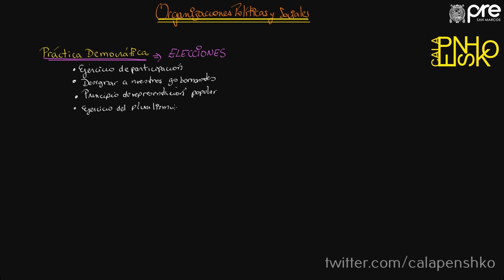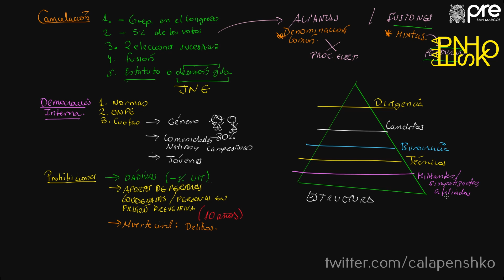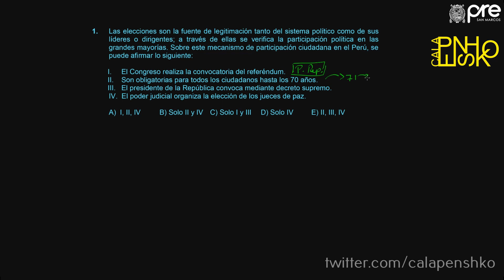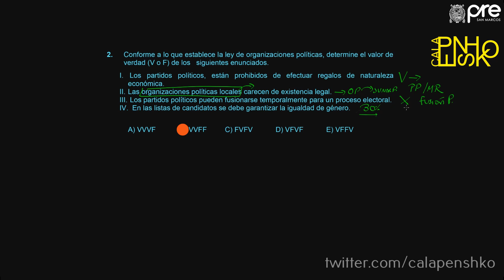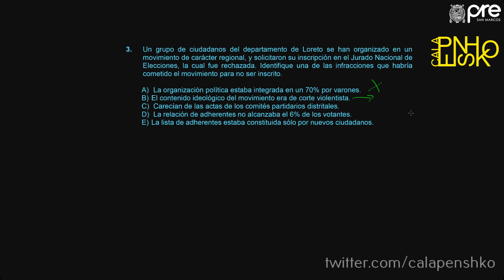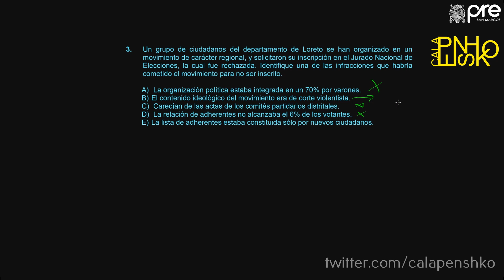CÍVICA SEMANA 4 PRE SAN MARCOS 2019 I 📚🖥️